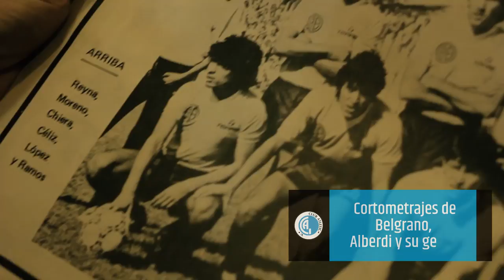Belgrano En Cortos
Envianos tu video de Belgrano, Alberdi y su gente. ¡Hasta el 7 de noviembre tenés tiempo!